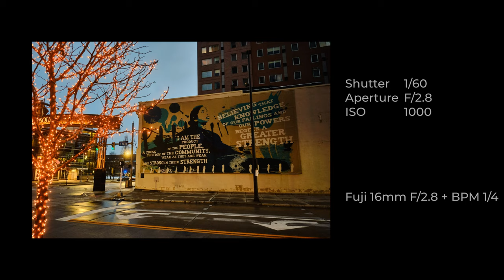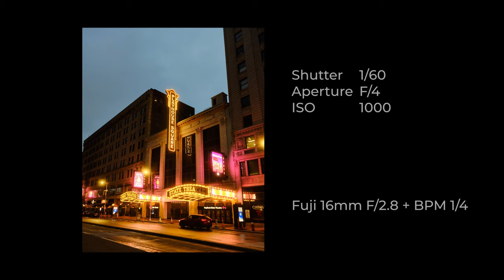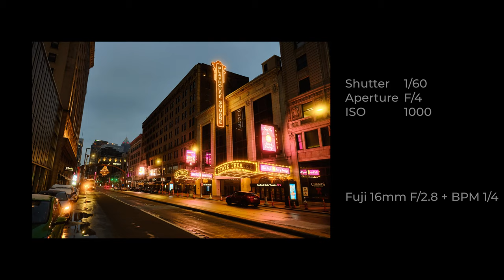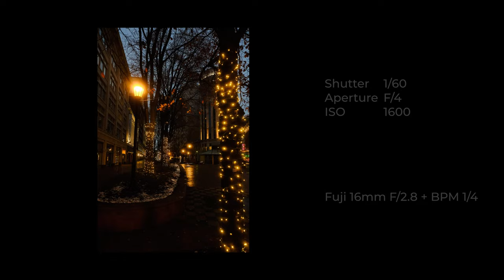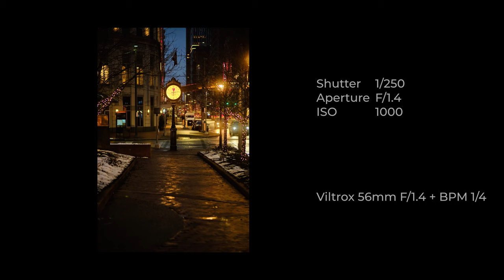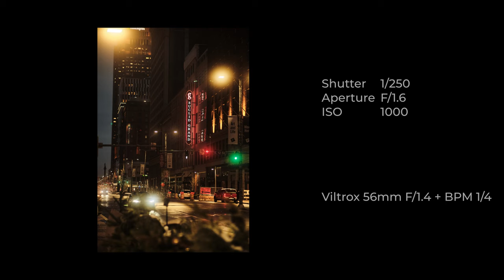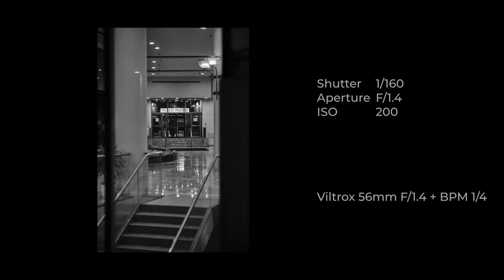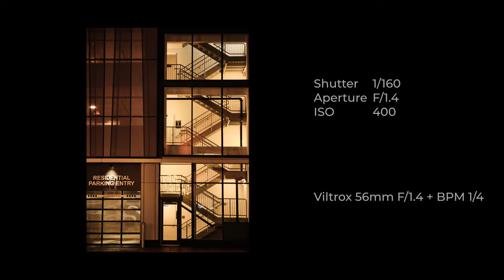POV Street Photography in Downtown Cleveland / Fuji 16mm F2.8 & Viltrox 56mm F1.4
I took a 40 minute walk down Euclid Avenue in Downtown Cleveland. Enjoy the sounds of Cleveland.

Sorry about the shaky video. I got an Osmo Action camera after this video so the stabilization has improved.

0:00 Intro
0:49 POV Street Photography
9:19 My favorite photo

✅ Gear I used:
- Fujifilm X-T2
- Fujinon XF 16mm F/2.8 R WR
- Viltrox AF 56mm f/1.4 XF
- Tiffen Black Pro-Mist Filter 1/4

POV Gear
- AKASO V50X